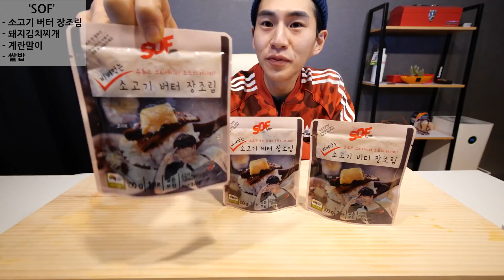안녕하세요 소..밴쯔입니다! 소프 버터장조림 먹방!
자 님들 반갑습니다! 오늘 먹은 음식은 바로!! 소프형의 버터장조림을 먹어봤어요! 판매는 21일부터 하기때문에 21일부터 구매를 할 수 있다고 하네요!!! 아래의 링크에서 구매하실 수 있습니다!!